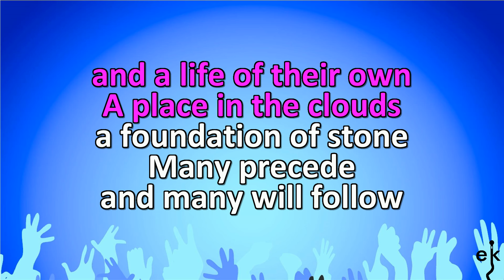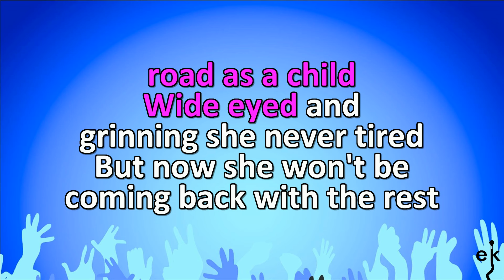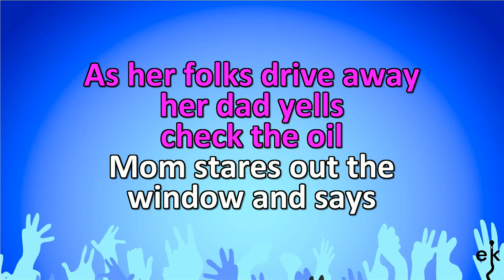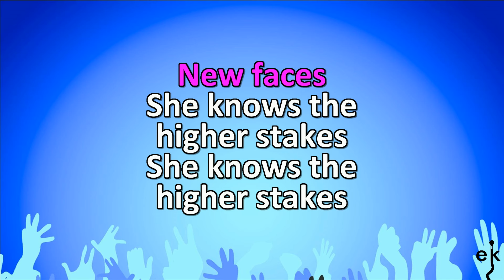Wide Open Spaces - Dixie Chicks (Karaoke Version)